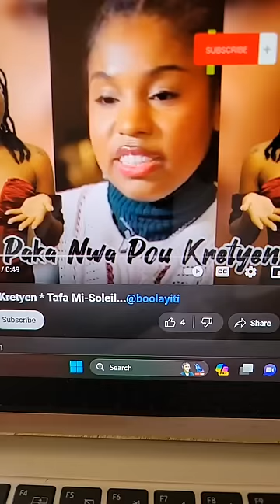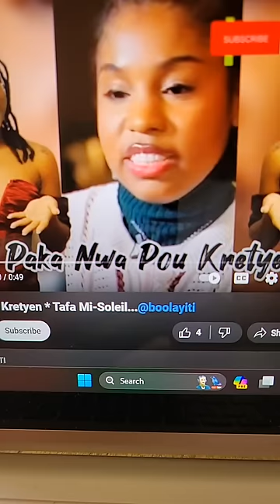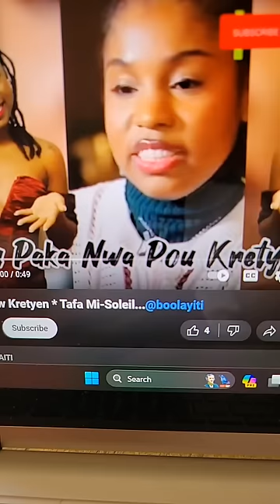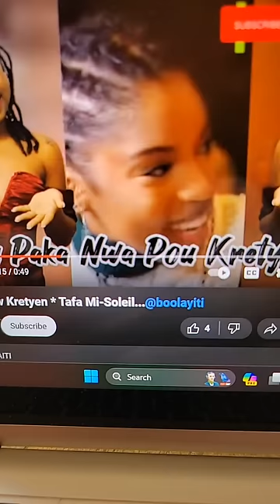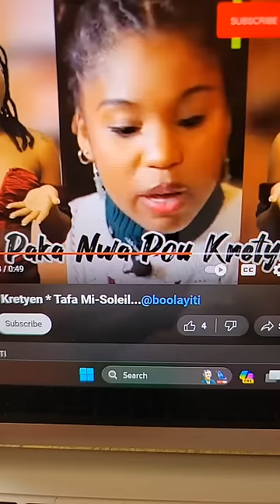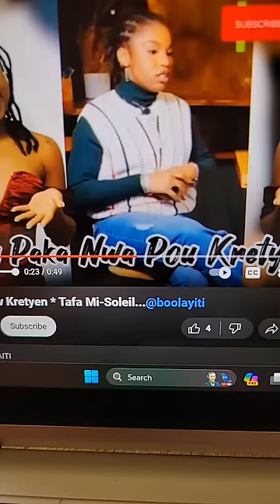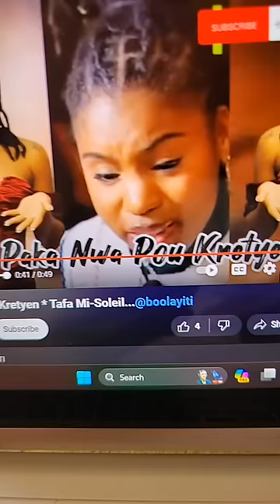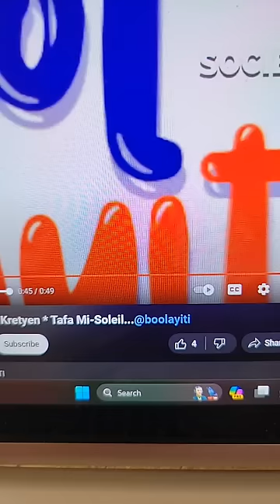Tafa misoley ou paka ayisyen swadizan vodou kakarat epi wap pale ak lang kretyen kolon franse an